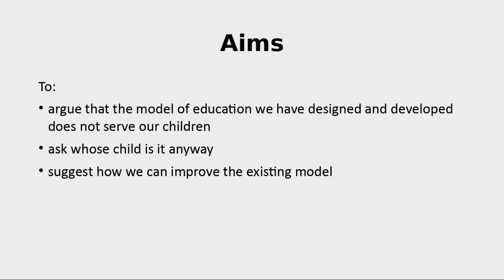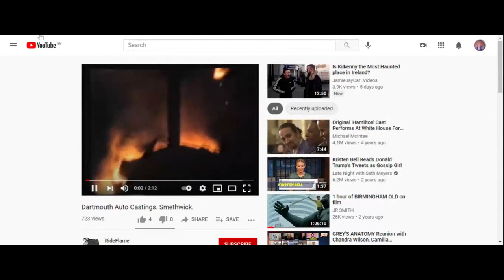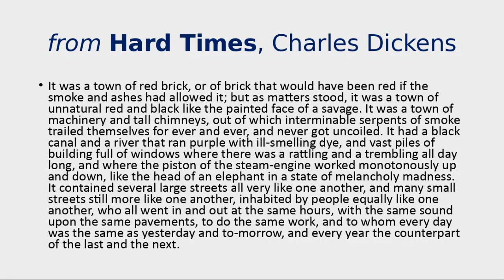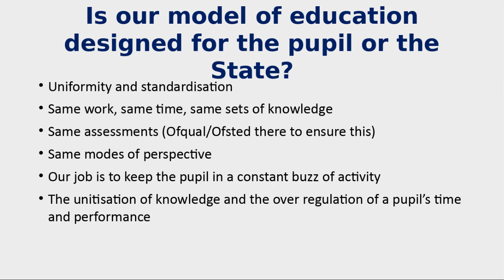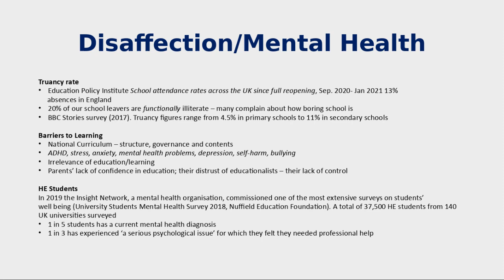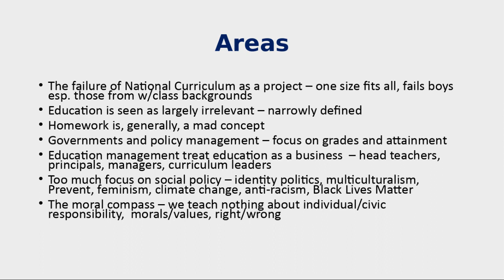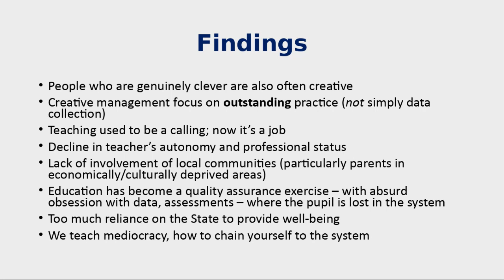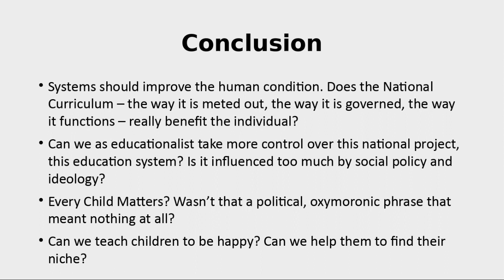Creativity and well-being in the curriculum (Dr Roshan Doug)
In this free virtual lecture Dr Roshan Doug will consider the drawbacks in our existing education policy that continues to undermine the role of creativity.  By critiquing the National Curriculum and education management, he will argue that we need to look at curriculum content and the politics of education carefully if we are to provide a more conducive programme of learning.